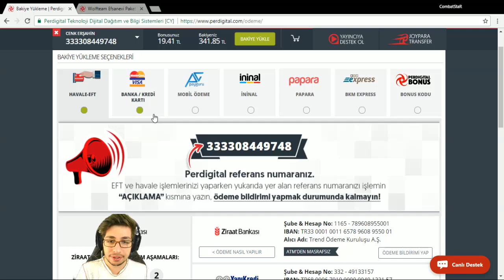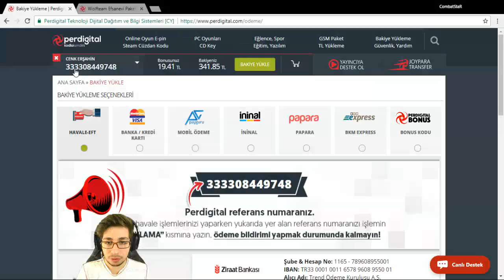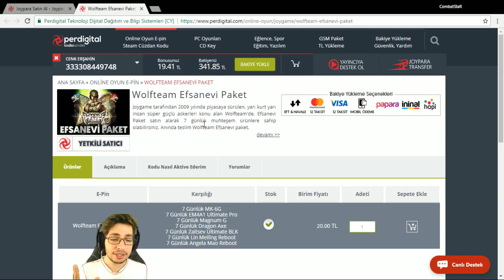90 GÜNLÜK EN İYİ EŞYALAR VE KASALAR ÇIKIYOR !! NADİR EŞYA KASASI YENİLENDİ !! 100.000 JP ÇEKİLİŞİ !!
Merhaba Arkadaşlar!

Bu bölümde yenilenen nadir eşya kasasının açımını yapıyoruz, iyi seyirler :)